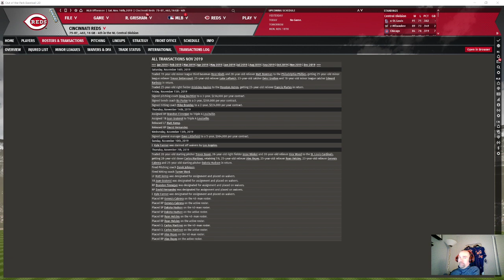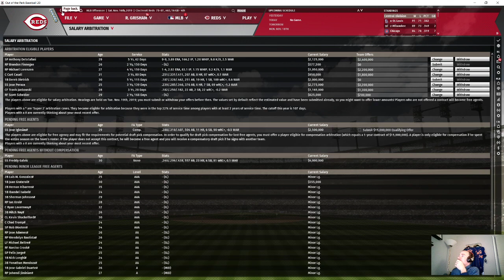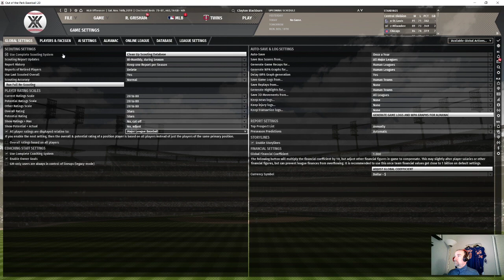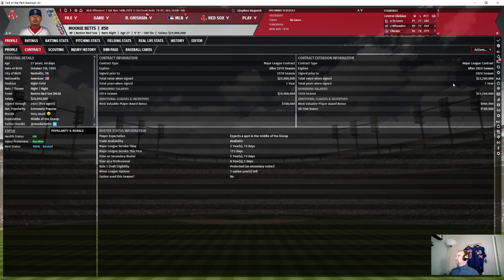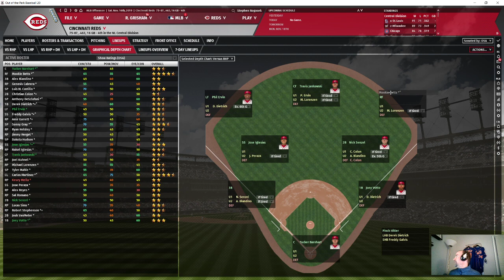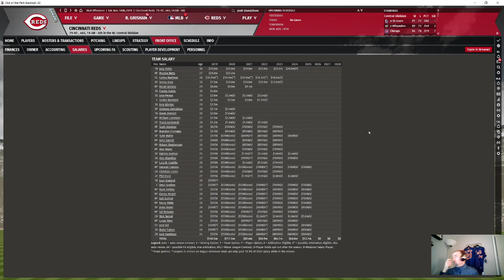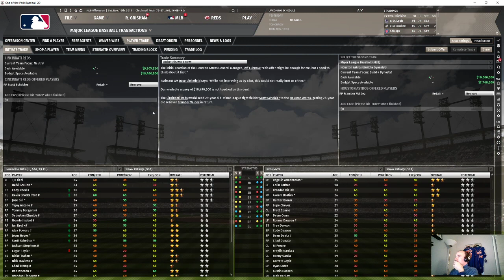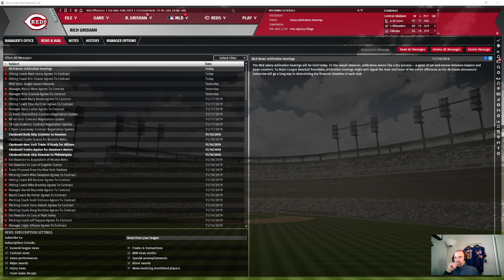The Big Rich Machine - Episode 4 - Continuing our first offseason re-building the 2019 Reds!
Rich and Alex continue their rebuild of the Reds starting with the 2019 postseason, including a series of trades (one of them HUIGE!) designed to jump-start the rebuilding process.